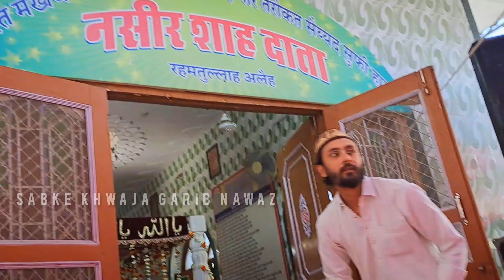Chittorgarh Ki Dargah Jaha Har Mannat Hoti He Puri😱 Hazrat Nasir Shah Data Ki Karanati Dargah 😱😱